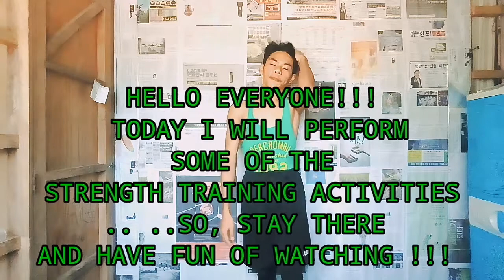STRENGTH TRAINING ACTIVITY IN MAPEH 10|KIAN HUBS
hello guys please watch my new video and have fun of WATCHING.. stay safe to all and God bless 💖